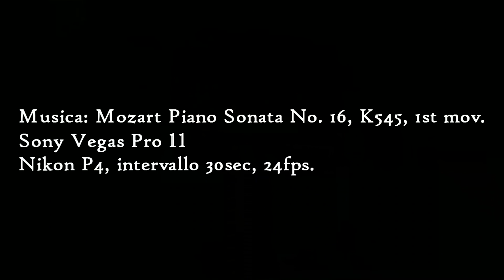Timelapse ghiaccio esempio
Esempio di timelapse. Bicchiere di ghiaccio.